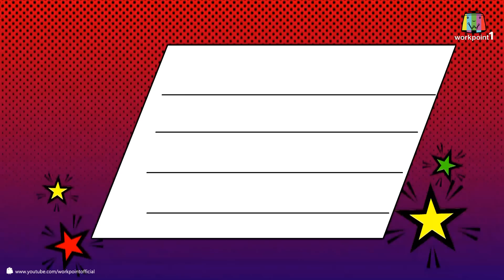แก๊งนมกล่อง_19 ต.ค. 57 ตอนที่ 29